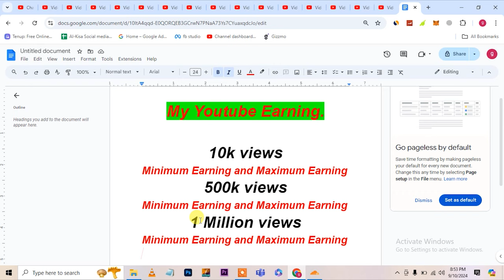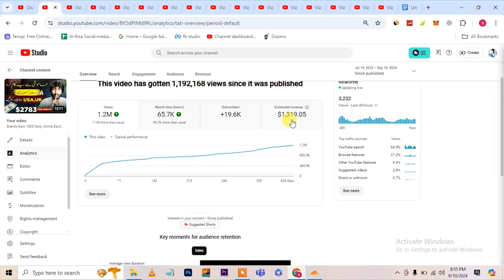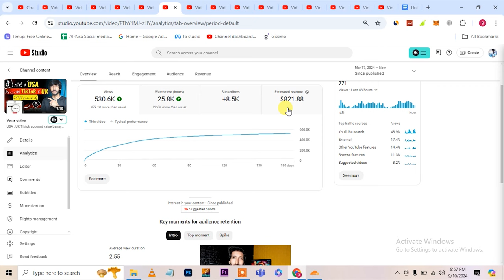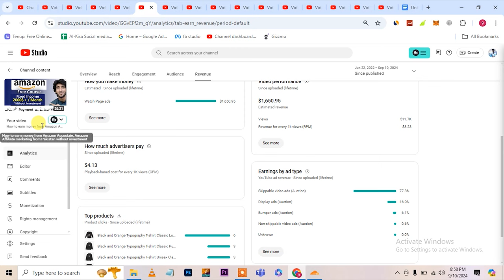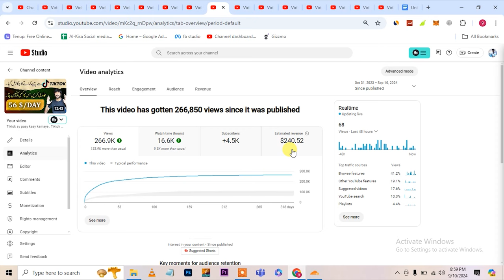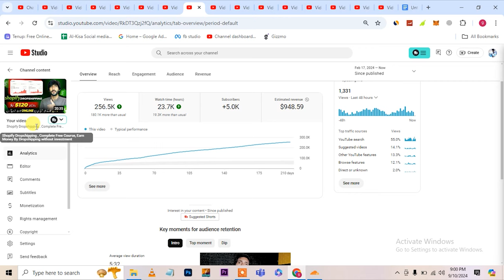15 Lakh 8 Videos. How Much Youtube pay ? Online earning in Pakistan by Uploading videos